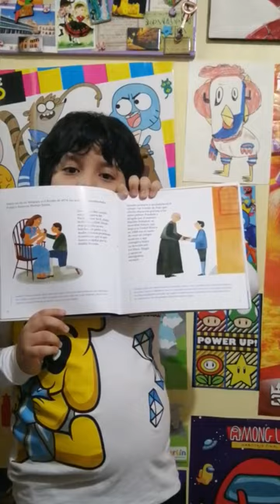Libro sobre Pedro Paulet